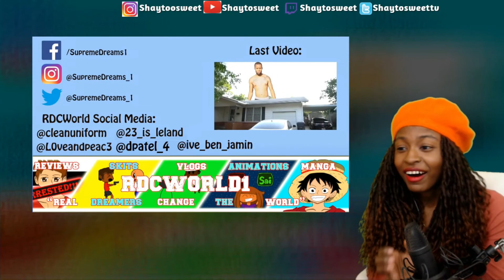AVATAR THE LAST HOODBENDER: Episode 3 Part 2 Reaction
In today's Episode of Shaytosweet reacts, I react to  AVATAR THE LAST HOODBENDER: Episode 3 Part 2

I react to Anime, gaming, movie trailers, gaming trailers, and horror short films. My reaction is all first impressions.

Hello everyone my name is Shaytosweet you can call me Shay for short. I'm a big horror, anime, and gaming fan. I love horror and I love seeking it out. One of my passion is reviewing short horror films and reacting to them
I react to Anime Movie Trailers, Gaming Trailers, and Short Horror Films. My reaction is all first impression.